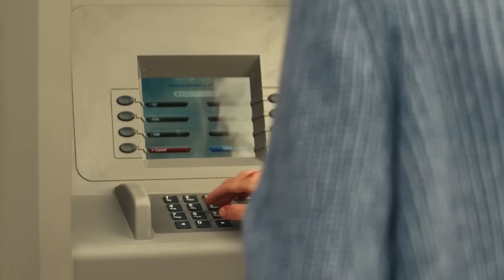Reacher Season 2 Sneak Peek & Season 3 Announcement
Check out the new Reacher Season 2 Trailer starring Alan Ritchson!

US Air Date: December 15, 2023
Starring: Alan Ritchson, Maria Sten, Serinda Swan
Network: Prime Video
Synopsis: Reacher Season Two begins when veteran military police investigator Jack Reacher (Alan Ritchson) receives a coded message that the members of his former U.S. Army unit, the 110th MP Special Investigations, are being mysteriously and brutally murdered one by one. Pulled from his drifter lifestyle, Reacher reunites with three of his former teammates turned chosen family to investigate, including Frances Neagley (Maria Sten); Karla Dixon (Serinda Swan), a forensic accountant for whom Reacher has long had a soft spot; and fast-talking, switchblade-wielding family man David O’Donnell (Shaun Sipos).

Together, they begin to connect the dots in a mystery where the stakes get higher at every turn, and that brings about questions of who has betrayed them—and who will die next. Using his inimitable blend of smarts and size, Reacher will stop at nothing to uncover the truth and protect the members of his unit. If there’s one thing Reacher and his team know for certain, it’s that you do not mess with the Special Investigators. This season, get ready for Reacher and the 110th to hit back hard.